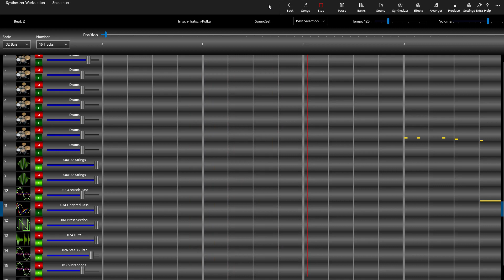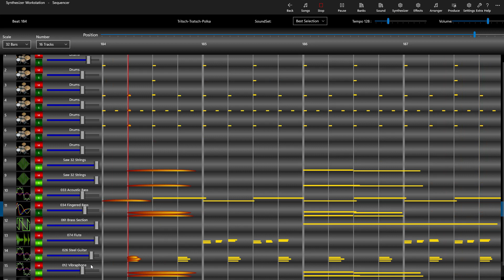Tritsch Tratsch Polka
Johann Strauss: Tirtsch Tratsch Polka
performed on the Synthesizer Workstation
Midi file from  BitMidi